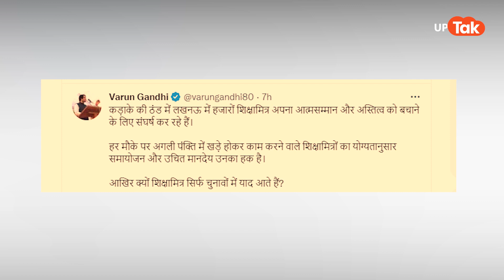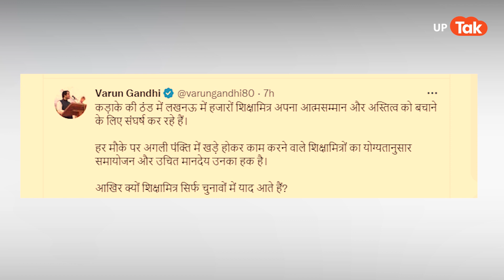Varun Gandhi :BJP पर फिर 'फायर' वरुण गांधी..उठाया ऐसा मुद्दा कि SP और Congress का साथ मिलना तय!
Varun Gandhi : वरुण ने एक बार फिर से शिक्षामित्रों के हित की आवाज उठाते हुए ट्वीट किया है. उन्होनें शिक्षामित्रों के प्रदर्शन का वीडियो ट्वीट करते हुए लिखा कि,कड़ाके की ठंड में लखनऊ में हजारों शिक्षामित्र अपना आत्मसम्मान और अस्तित्व को बचाने के लिए संघर्ष कर रहे हैं।varungandhinews